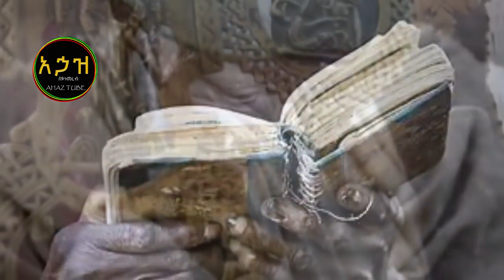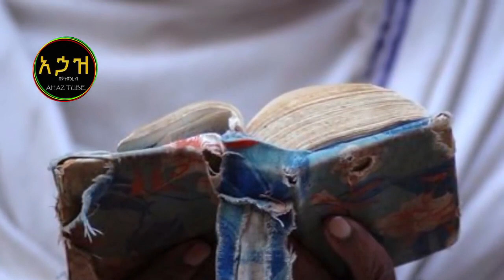🔴👉2015 ሰውሩ አባት ስለ ኢትዮጵያ የምስራች ተናገሩ!